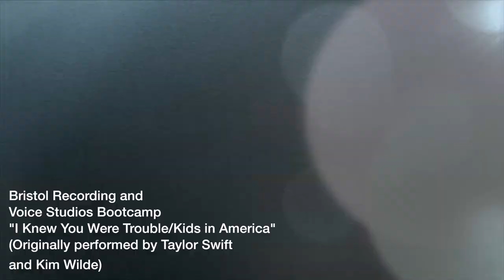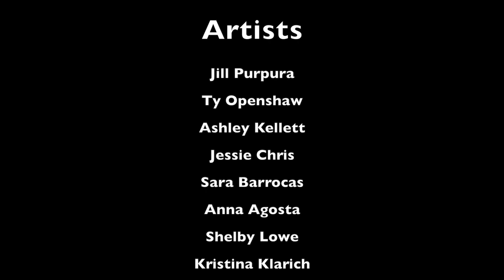BRISTOL STUDIOS SINGERS BOOTCAMP 1 - "Kids in America" & "I Knew You Were Trouble"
Artists:
Jill Purpura
Ty Openshaw
Ashley Kellett
Jessie Chris
Sara Barrocas
Anna Agosta
Shelby Lowe
Kristina Klarich
Sasha D
Jane Lee
Anthony Gargiula

Music producer  Chris Billias
Choreography April Forrest
Hair Katie Davies
Make Up Chantal Ambroise
Executive producers Ric Poulin, Peggy Iafrate

Crew
Jon Henshaw
Kassandra Wheeler
Michelle Cullen

Venue
Special thanks to Watertown Center for the Arts

Directed, filmed and edited by Andrew Stern and Alan Shaw
Lighting Nathaniel Jewett